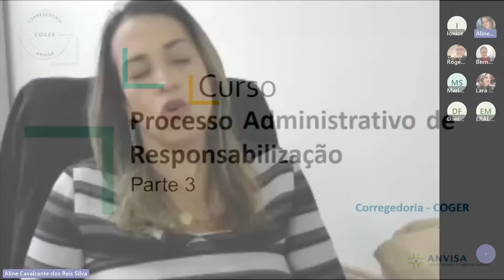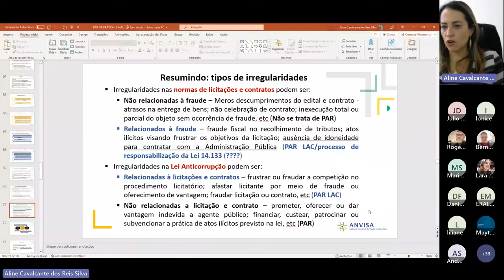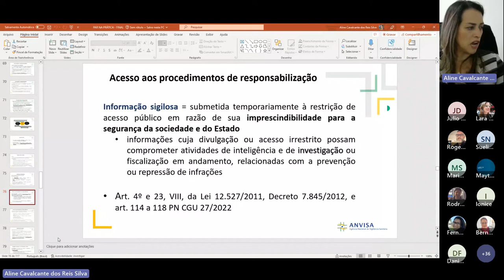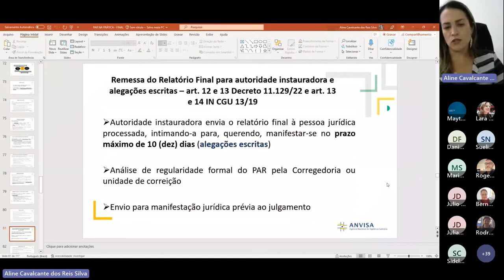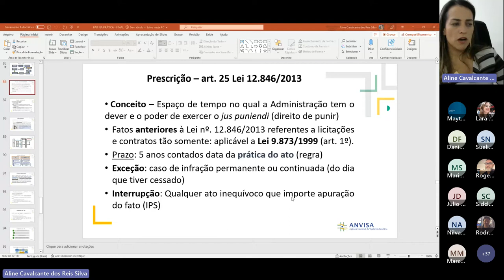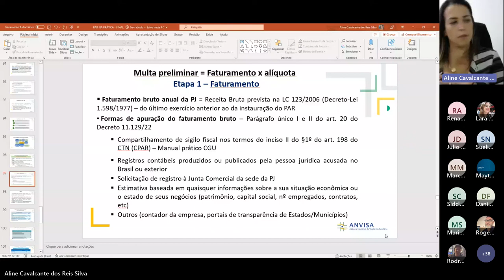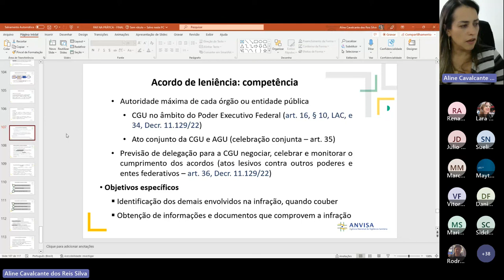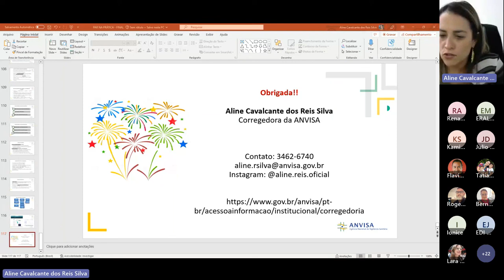Curso Prático sobre Processo Administrativo de Responsabilização - parte 3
Ministrado pela corregedora da Agência, Aline Cavalcante dos Reis Silva, o curso teve como objetivo conduzir os processos administrativos de responsabilização instaurados pela Anvisa à luz dos princípios, normas legais e regulamentares. “Em razão dos desafios que a atividade correcional apresenta no dia a dia, é importante que se faça um trabalho em conjunto e que estejamos sempre dispostos a compartilhar os conhecimentos. Isso fortalece o desenvolvimento no sistema e no trabalho, dando maior segurança para os gestores e servidores”, destacou a corregedora.